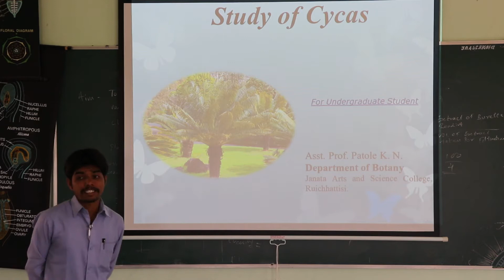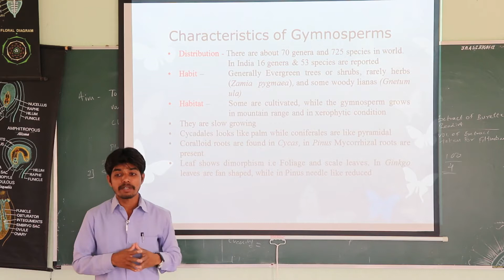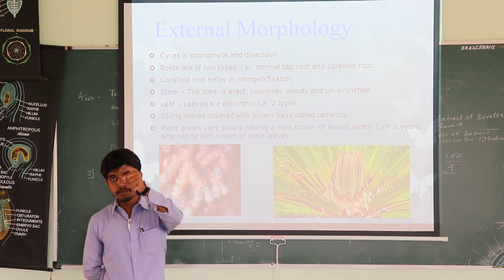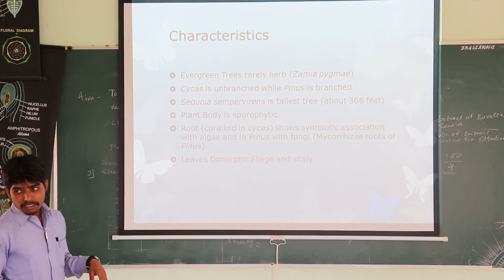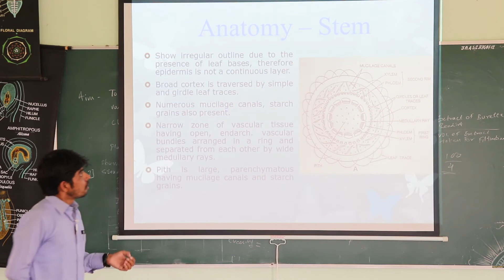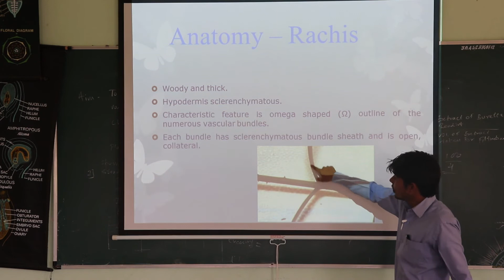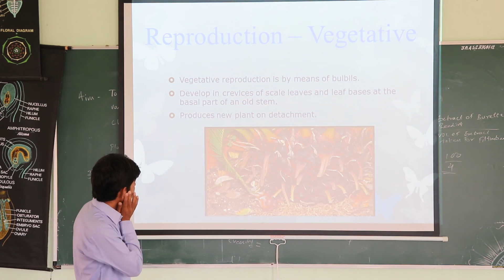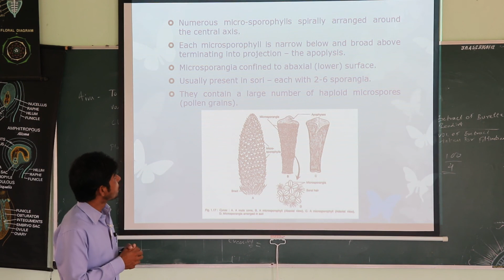Botany Department - Study of Cycas by Kiran Patole Sir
Study of Cycas - classification, Morphology and Anatomy- Root, Stem and Leaflet etc.